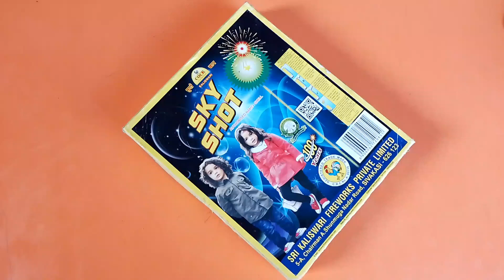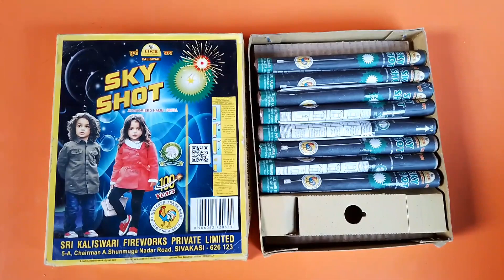What is inside cock brand sky shot | कॉक ब्रांड स्काई शॉट के अंदर क्या होता है।crackers.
What is inside cock brand sky shot | कॉक ब्रांड स्काई शॉट के अंदर क्या होता है।